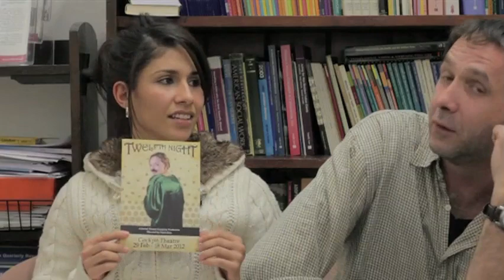Swivel Theatre Company - The actors: Anais Alvarado and Tony Wadham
Brief interview with two of the actors of the upcoming production of Twelfth Night: Anais Alvarado (Olivia) and Tony Wadham (Sir Toby Belch)
Filmed and edited by Tony Wadham